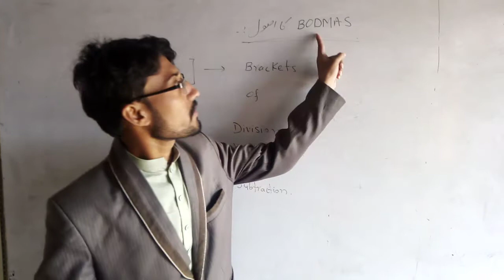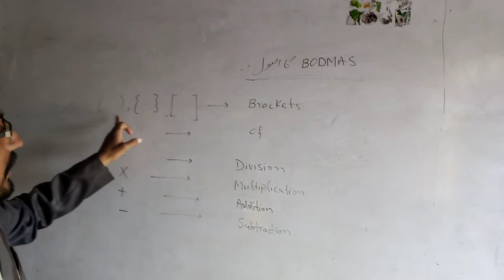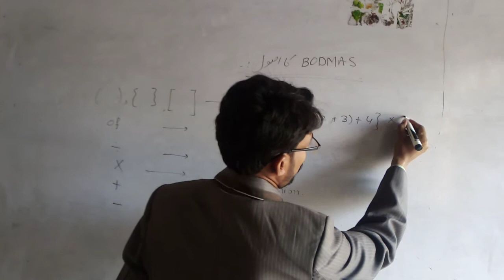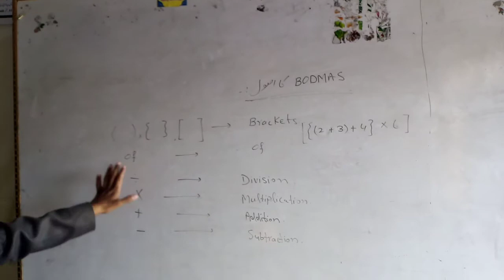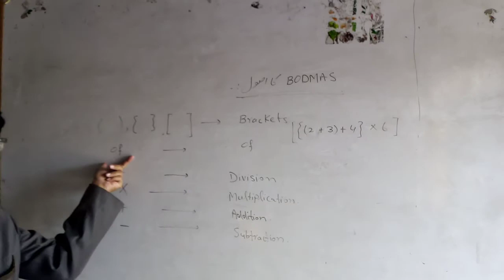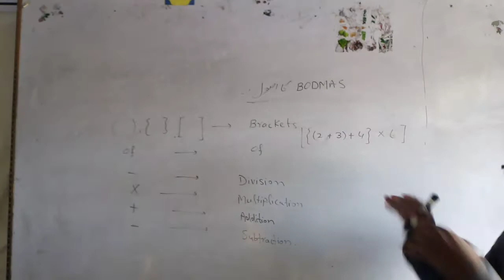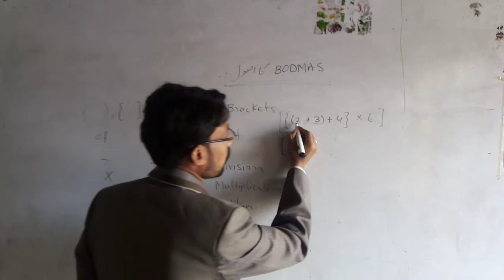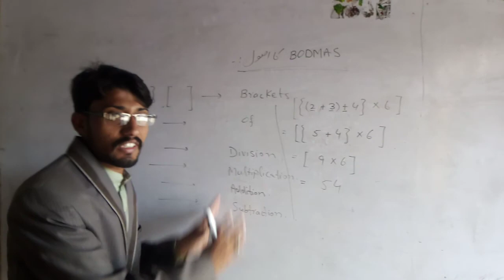BODMAS Rule|| Class 5th|| Sir Mahtab Nazir